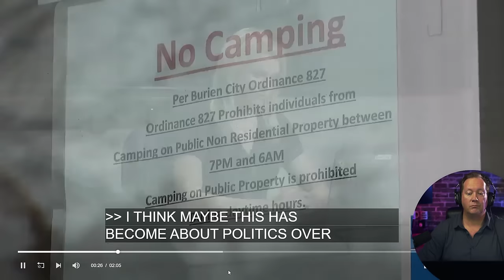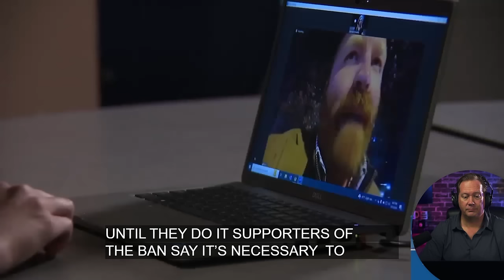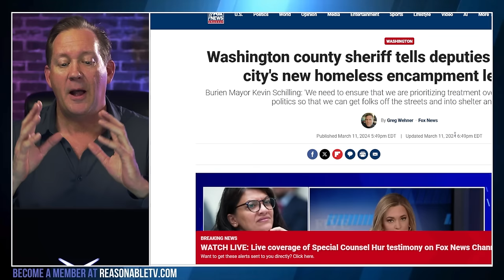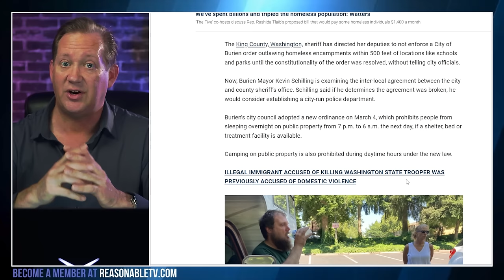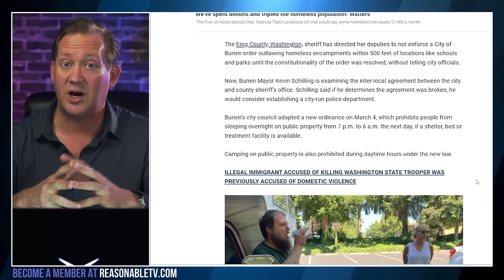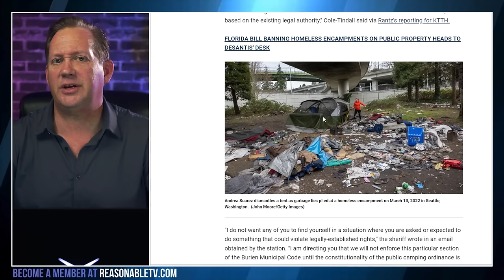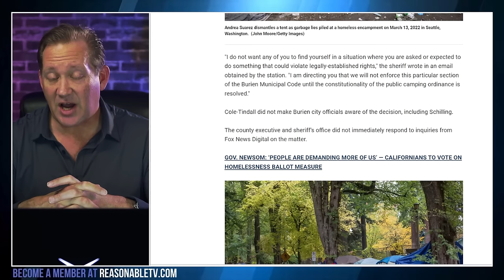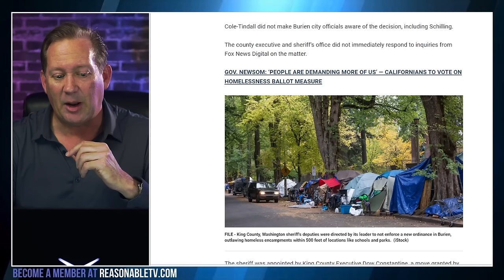Washington State Sheriff tells deputies to NOT enforce city's new homeless encampment law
In Washington State, a contentious situation unfolds as King County Sheriff Patricia Colt Tindle directs deputies not to enforce a new city ordinance aimed at managing homeless encampments near schools, libraries, and daycare centers. This defiance comes in the wake of the ordinance's introduction in Burien, aimed at curbing the visibility and impact of homelessness around sensitive areas. Tindle's decision, articulated as a stand against what she perceives as the ordinance's constitutional dubiousness, has sparked a lawsuit seeking judicial review. Amidst accusations of political motivations over public safety, this move highlights the deep divides over handling homelessness, with critics lambasting the county's "woke" approach as ineffective and counterproductive. This situation underscores the complex dynamics between local governance and law enforcement in addressing social issues, with potential implications for public safety, civic responsibility, and the overarching battle against homelessness.

𝗧𝗜𝗠𝗘𝗦𝗧𝗔𝗠𝗣𝗦
00:00 - Sheriff opposes enforcement
02:04 - Law challenges wokeness
04:10 - Enforcement refusal criticized
06:11 - Potential police department consideration
08:00 - Collaboration and enforcement issues
10:07 - Encampment clean-up controversy
12:25 - Burian's affordable housing
14:31 - Executive influence questioned
16:12 - Society's fabric discussed